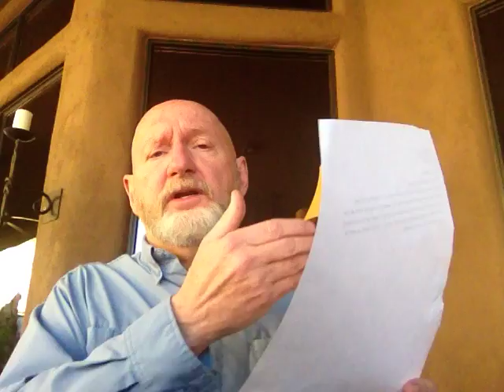Larry Winget - Ask Larry Anything - Episode 59 LW#222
In this episode of Ask Larry Anything, Larry responds to a person who says she wants to live a stress free life and not worry about her credit history. Larry RANTS! Larry Winget is a six-time New York Times/Wall Street Journal bestselling author. He is a member of the Speaker Hall Of Fame. He has starred in his own television series and appeared in national television commercials. Larry is a regular contributor on many television news shows on the topics of money, success, business and parenting.